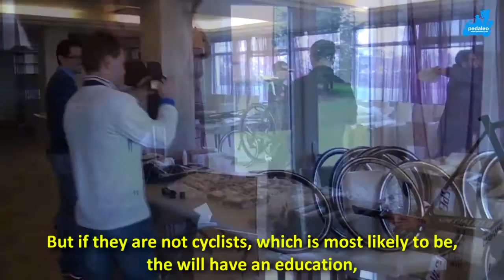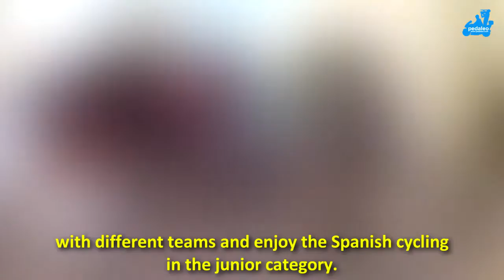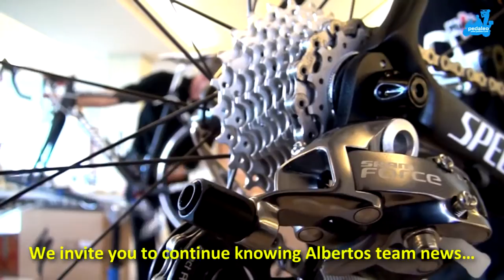VIDEO PRESENTACION SPECIALIZED-FUND. ALBERTO CONTADOR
Video para la presentacion oficial del equipo ciclista junior Specialized-Fundacion Alberto Contador.
Incluye subtitulos en ingles.
Sábado 2 de Febrero del 2013 en Segovia.